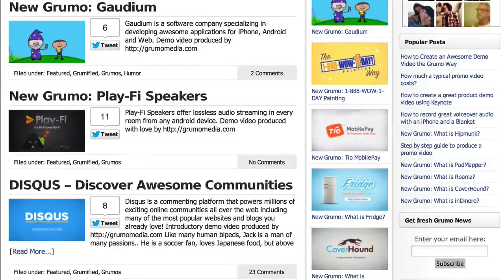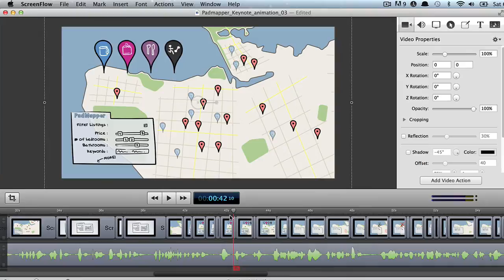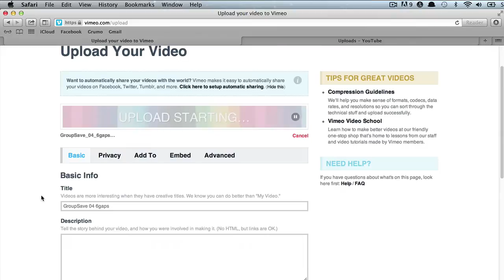How to Create and Awesome Demo Video in Keynote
Getting a demo video produced professionally can costs thousands of dollars which unfortunately many startups cannot afford to spend.

Professional animation software like After Effects, Flash, or Maya is expensive and too complex to learn.

In this course I'm going to teach you how to create an awesome animated demo video with just Keynote.

Keynote is cheap, $20 bucks, super simple to use, but comes with a great set of animation tools

I'll show you how I have animated one of our most popular demo videos (PadMapper) using just Keynote.

We will go over the entire production process, from how to write an effective script that is fun, concise and sells, all the way to how to publish your video for maximum impact.

We will cover:

How to write an awesome script
How to storyboard your script
How to record voice over
How to illustrate in Keynote
How to animate in Keynote
How to record/edit your animation
How to add sound effects
How to pick a music track
How to export/publish your video
In a few hours you will learn everything you need to produce an awesome demo video, will save thousands of dollars by doing it yourself, and will have fun in the process.